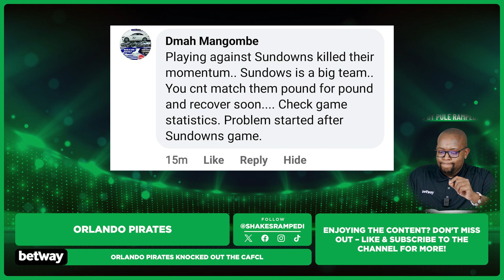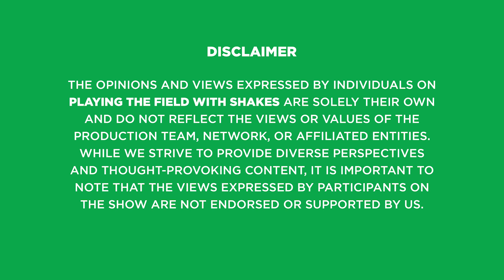Playing the Field with Shakes [S3EP09: Pirates, Mark Mayambela, Moegoe of the week & more]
PTFWShakes Season 3 Episode 09

0:21 Orlando Pirates
3:03 Mark Mayambela/DSTV Premiership
24:42 Star/Moegoe of the week
25:32 Bet Of The Week
26:28 Signing Out

Presenter: Shakes Rampedi
Producer: Vent Media
Post Production: Grand Dream
Creative Director: Nicki Walker